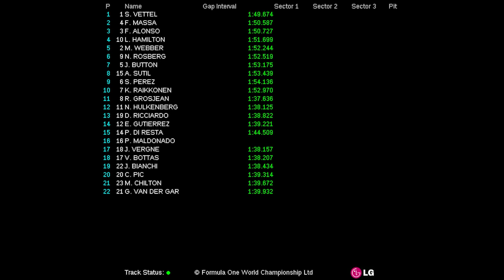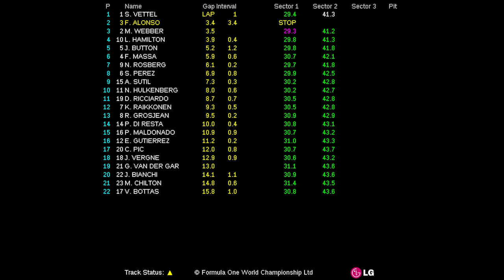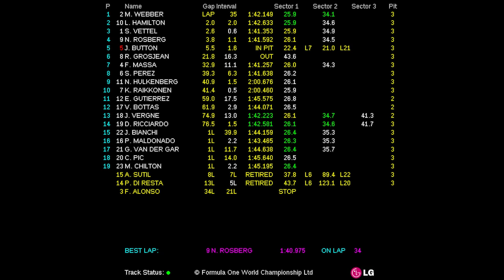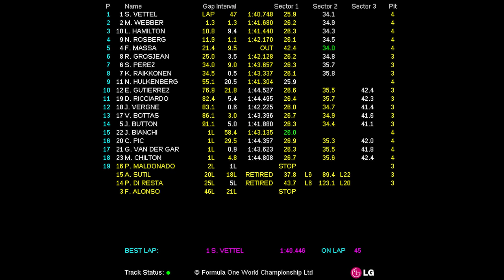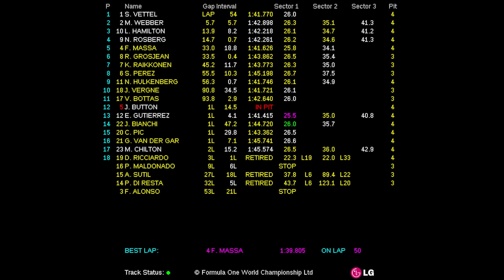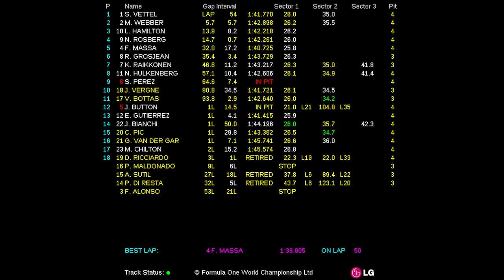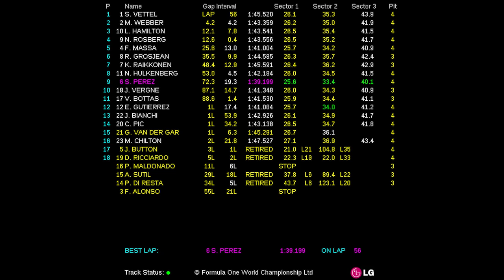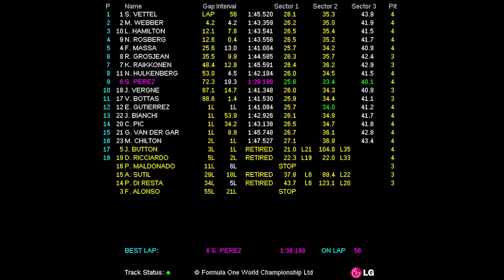2013 FORMULA 1 PETRONAS MALAYSIA GRAND PRIX (22-24 Mar 2013) - Race Live Timing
Fórmula 1 (F1). Live Timing de la carrera del Circuito Internacional de Sepang (Formula 1 Petronas Malaysia Grand Prix 2013). Extraña carrera. El podio en lugar de ser un lugar de celebración parecía un entierro.

Formula 1 (F1). Live Timing of the Sepang International Circuit Race (Formula 1 Petronas Malaysia Grand Prix 2013). Strange race. The podium rather than a place of celebration seemed a funeral.